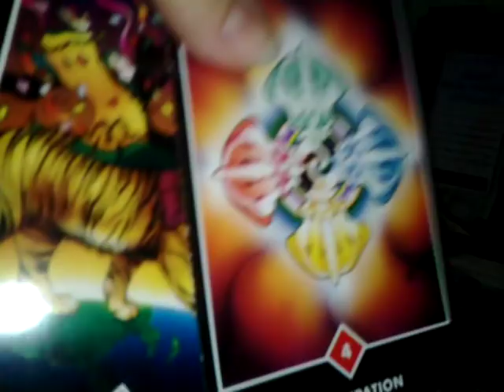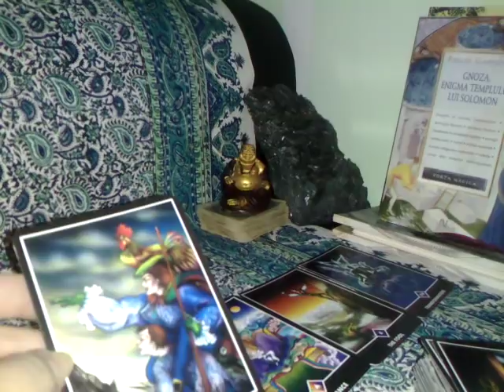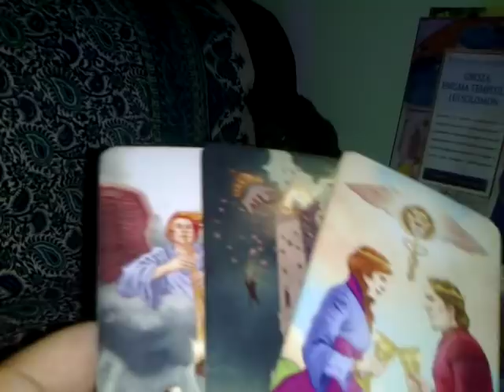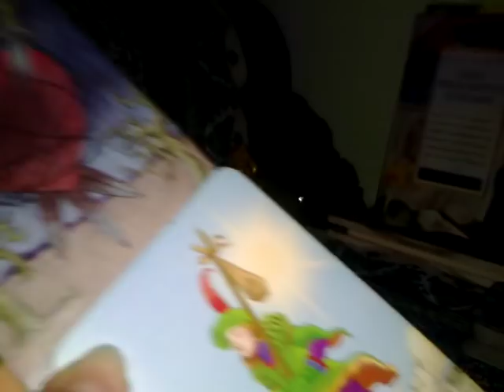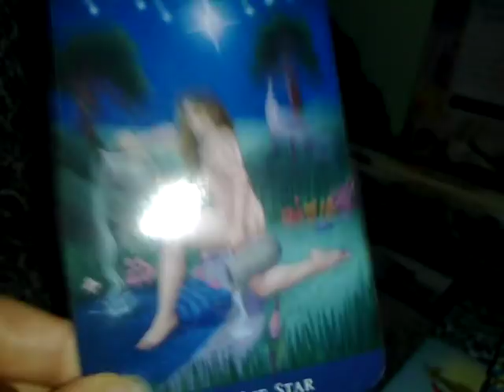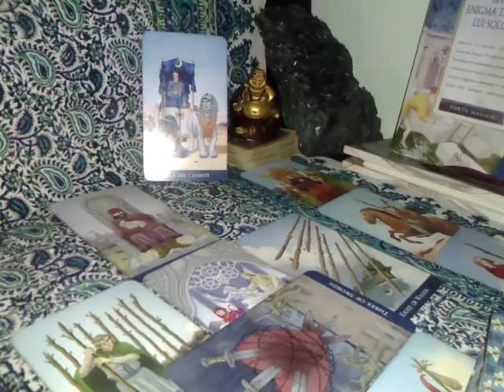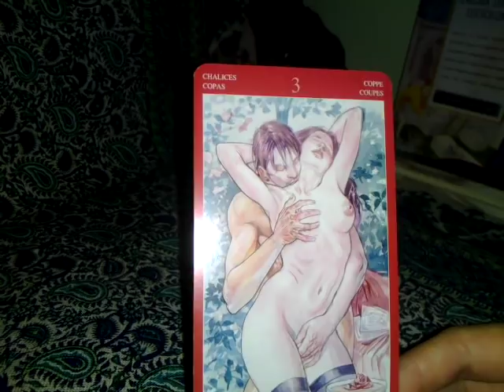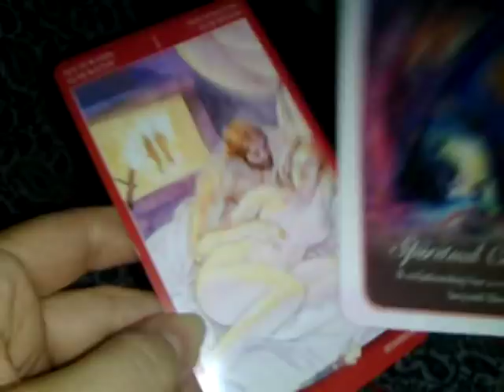FECIOARA - IUNIE - Calatorii si evenimente de destin